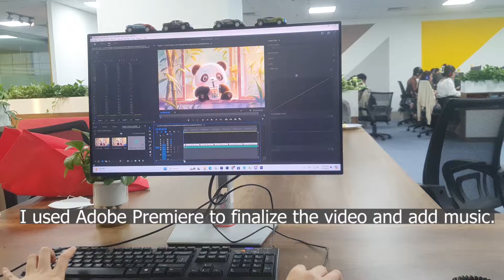Comfortable Sleep's Content Creation And Production Process | Perfect Content For Restful Sleep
💖 Greetings! Your sanctuary of sleep awaits!

Step into the soothing realm of "Comfortable Sleep", our dedicated YouTube channel crafted to guide you into the peaceful embrace of a restful night.

Acknowledging the paramount importance of a restful night's sleep, we've meticulously curated playlists of soft, slow tunes that promise to be your ally in conquering insomnia, fostering a profound and rejuvenating sleep. Our videos encompass relaxation music and sounds tailored to calm the mind and ready the body for a revitalizing night's sleep.

Whether you're in need of a tranquil backdrop for sleep, relaxation, study, concentration, meditation, or simply creating an ambient atmosphere, our channel is your sanctuary.